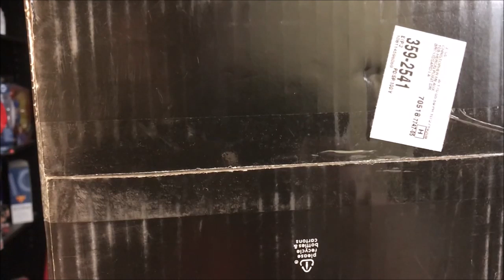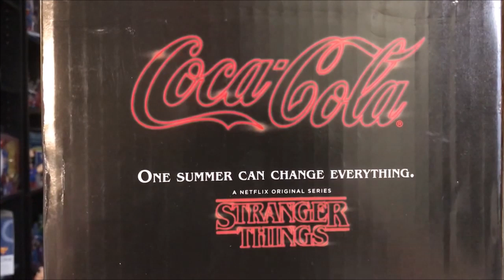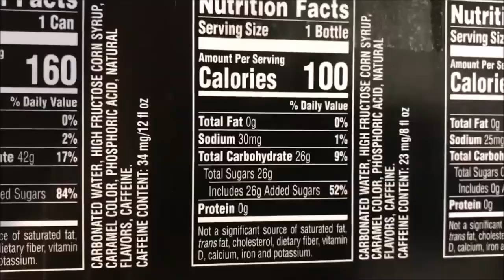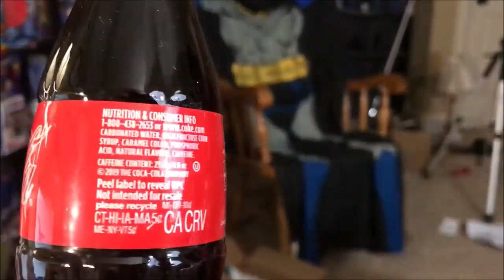STRANGER THINGS 3: UNBOXING A PURCHASE FROM STARCOURT MALL!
The third season of Stranger Things is FINALLY almost here! To celebrate, I purchased a collector's item from the Starcourt Mall. Things were getting crazy there...glad I got out when I could!

The best movie reviews on or off the Web, Big Al's Review-O-Rama!

Visit Big Al's Presents on YouTube!

Song
Stranger Things-16374
Artist
Kyle Dixon & Michael Stein
Album
Stranger Things, Vol. 1 (A Netflix Original Series Soundtrack)
AdRev for a 3rd Party (on behalf of Lakeshore Records (Lakeshore - DNC)); ASCAP, Abramus Digital, CMRRA, LatinAutor, LatinAutor - PeerMusic, ARESA, and 3 Music Rights Societies